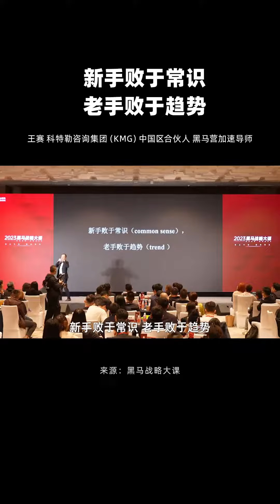每日创业者视频 第253集